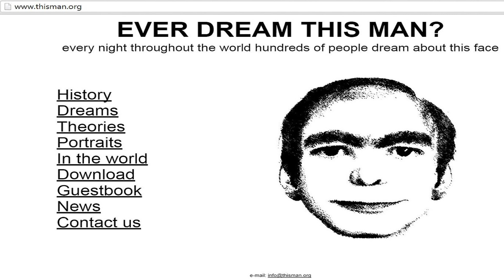¿HAS SOÑADO CON ESTE HOMBRE? - El CASO DE THIS MAN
alguna vez has visto este hombre en tus sueños? haz soñado con el?

muchas personas afirman que han soñado con esta persona en varias ocasiones, aunque el objetivo de esta persona es ayudarnos, muchos se preguntan porque esta persona aparece en el sueño de muchas personas al rededor del mundo. se trata esto de alguna conspiración? o tu que crees